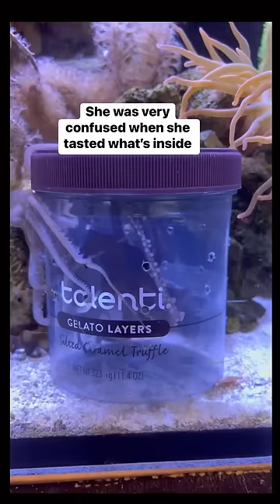Octopuses love gelato